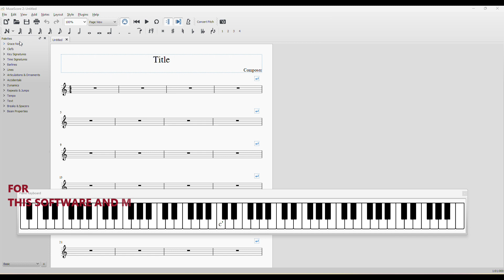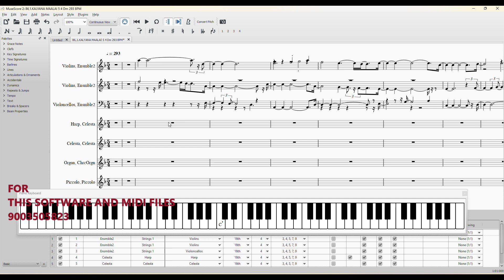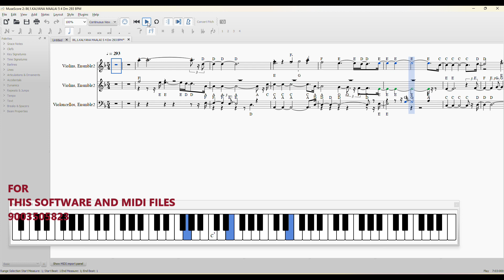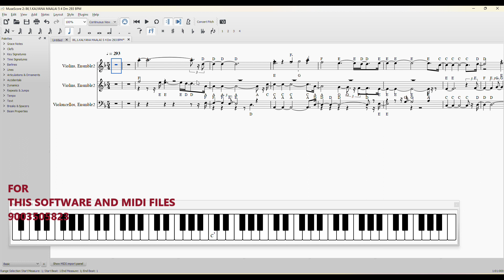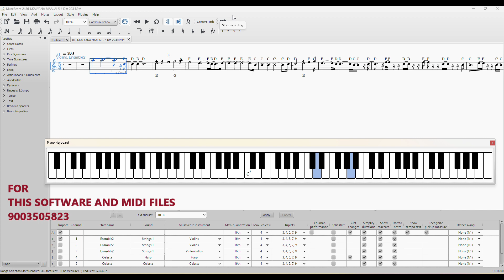இந்த பாடலின் இடையிசையை இந்த சாப்ட்வேர் மூலம் பழகி வாசிப்பது எப்படி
song=kalyana malai
timing = 5/8
scale d min